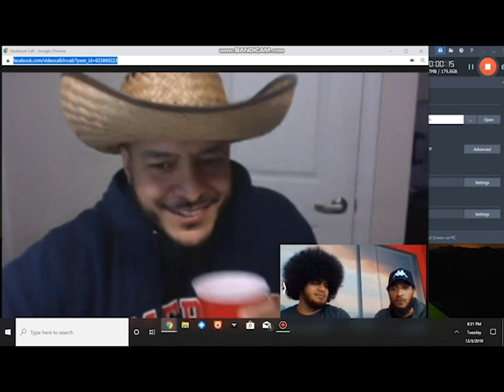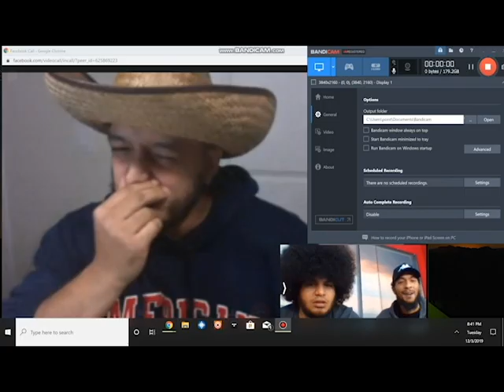Cha cha charlie interview on DimeTV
FB:Cha Cha Charlie TV